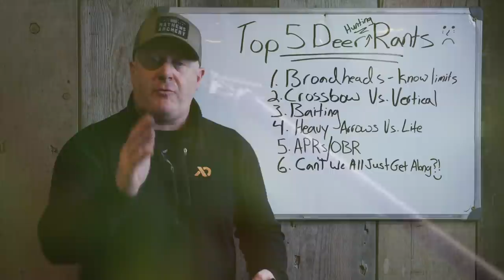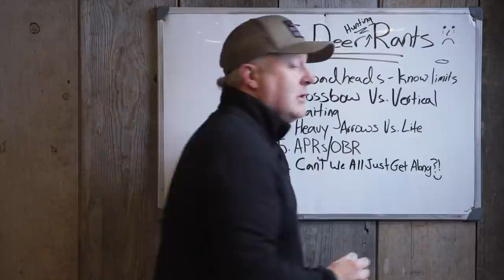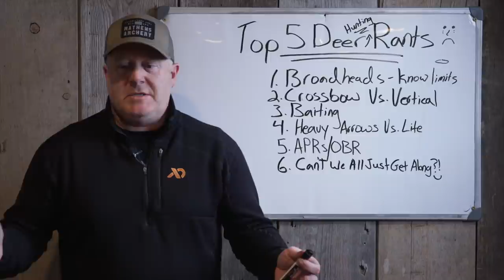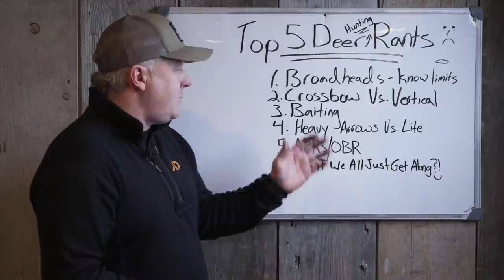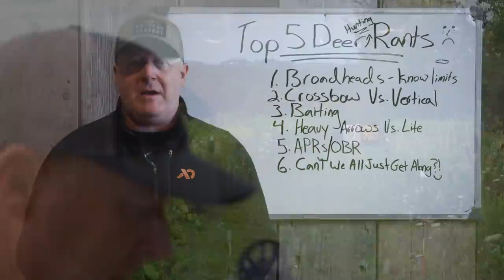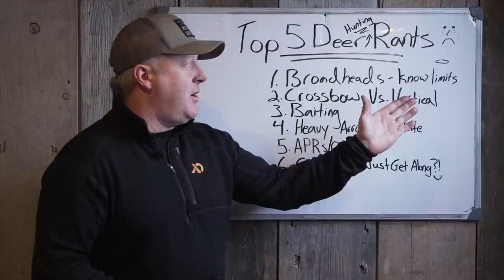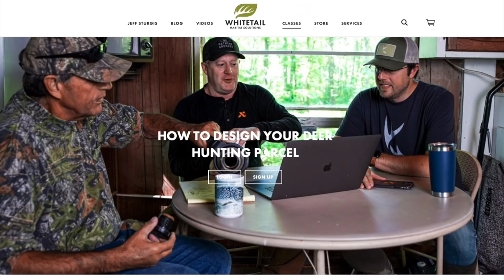Top 5 Deer Hunting RANTS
The deer hunting Industry is full of them...RANTS! Here are a look at 5 deer rants that will be sure to lift the hair on the back of your head. The bottom line...can't we deer hunters just all get along?

To learn how to create the best deer hunting habitat as possible with the least amount of failures, check out my collection of web classes:

One of the best deer strategies that you can follow is to make sure that you are practicing my highly proven weather based hunt predictions when you actually head out to hunt. Check out HuntCast, at: